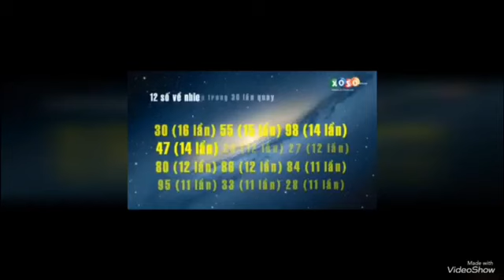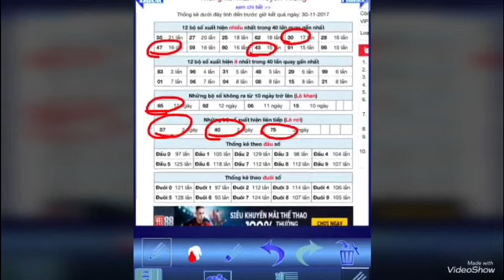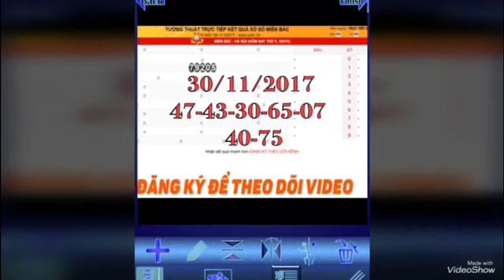หวยฮานอย30/11/2017